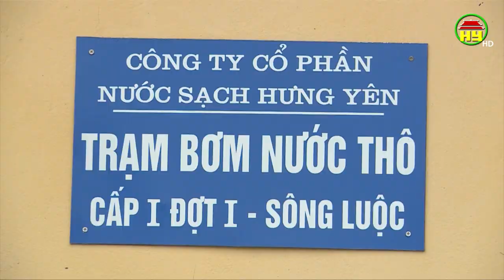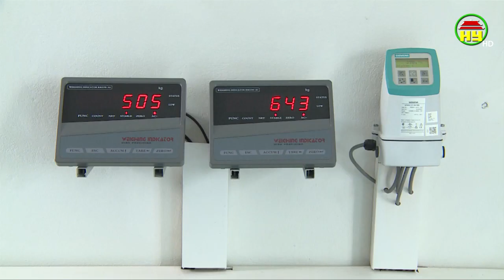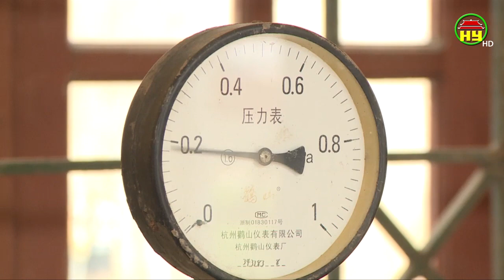Công ty TNHH sản xuất và thương mại Đồng Anh đảm bảo chất lượng nước sạch cung cấp cho người dân